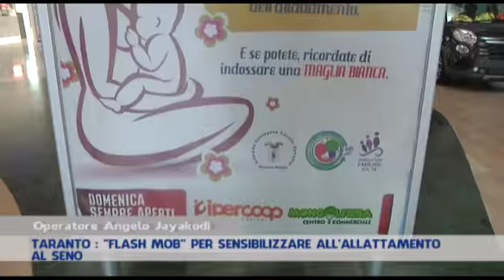flash mob sensibilizzazione all'allattamento al seno